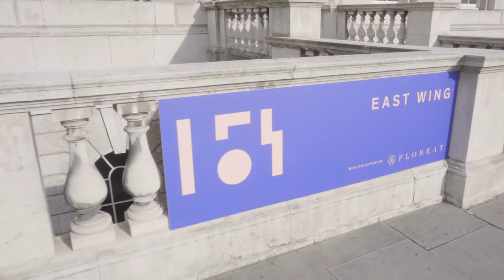1:54 London 2017 | Installation Day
The leading international art fair dedicated to contemporary African art returns to London for its fifth edition between 5-8 October 2017.

With annual editions in London, New York and Marrakech, 1:54 is the leading international art fair dedicated to contemporary art from Africa and its diaspora. Drawing reference to the fifty-four countries that constitute the African continent, 1:54 is a sustainable and dynamic platform that is engaged in contemporary dialogue and exchange.

Initiated by Touria El Glaoui in 2013, this year marks its fifth consecutive edition at Somerset House, London.

1:54 London 2017 showcases 42 leading international galleries, presenting over 130 African and African diasporan artists across the East, South and West Wings of Somerset House. This fifth-anniversary edition is accompanied by an educational and artistic talks programme, FORUM, curated by Koyo Kouoh and Special Projects.